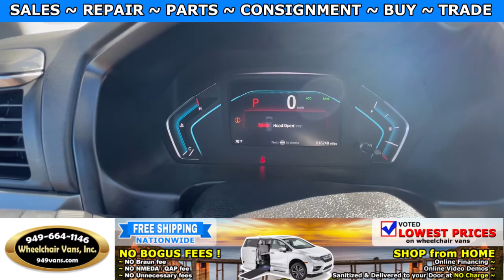For Sale 2019 Honda Odyssey EXL - BraunAbility Power ONE TOUCH Infloor Wheelchair Van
~ Online Chat
~ Virtual Financing
~ Virtual Assessment

22692 Granite Way Laguna Hills CA

Consignment Program